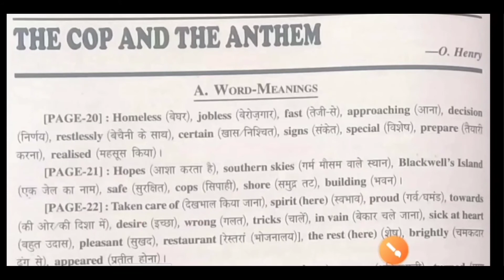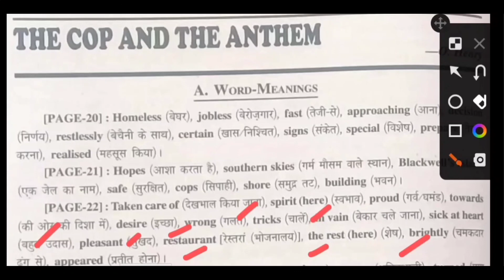THE COP AND THE ANTHEM|7TH ENGLISH AN ALIEN HAND |WORD MEANINGS|शब्दार्थ |VOL 1